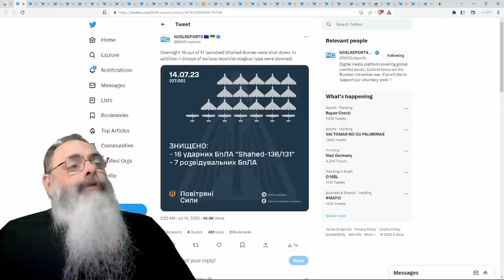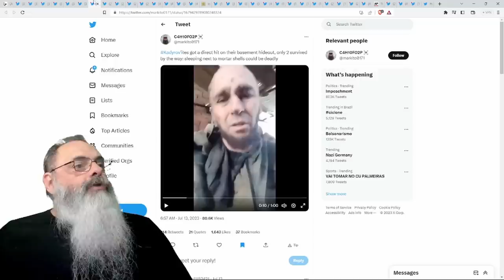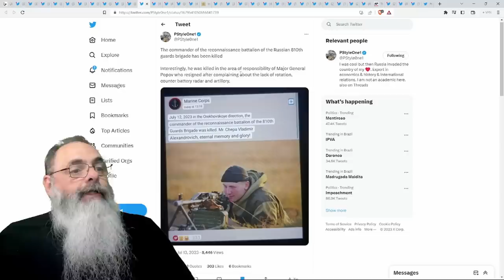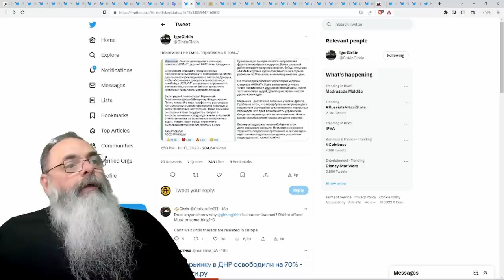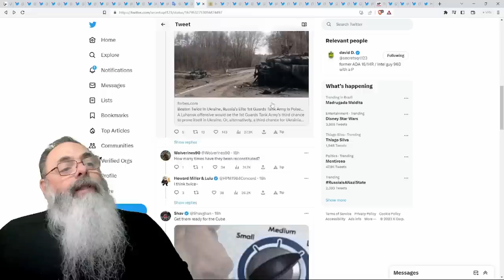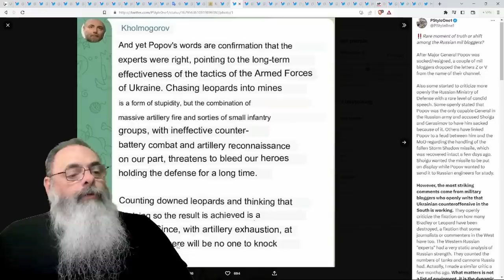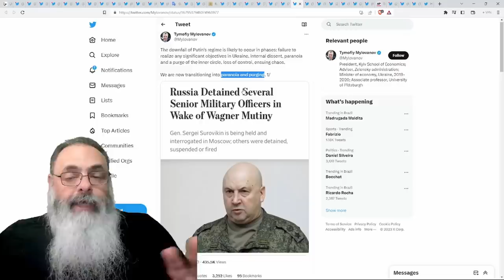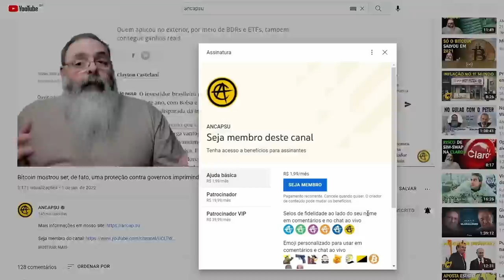SEMELHANÇA entre MOTINS de PRIGOZHIN e POPOV levanta QUESTÃO: QUEM está POR TRÁS desses MOVIMENTOS?